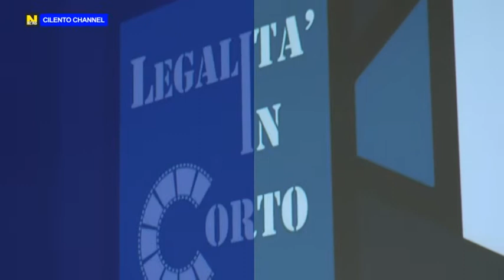AGROPOLI, AL VIA LA PROIEZIONE DEI CORTI DEDICATI ALLA LEGALITA'.